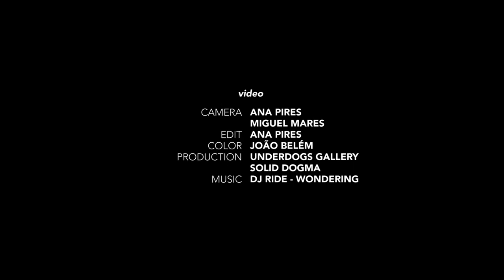ADD FUEL // UNDERDOGS PUBLIC ART // LISBON // 2020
Adapta by Add Fuel
Rua da Senhora da Glória, 79 - Lisbon
Check out the other interventions that are part of the Underdogs Public Art programme on our
Camera: Ana Pires, Miguel Mares
Edit: Ana Pires
Color: João Belém
Production: Underdogs Gallery, Solid Dogma
Curatorship: Pauline Foessel, Alexandre Farto
Coordinator: Raul Carvalho
Project Manager: Juliana Almeida
Production: Suzanne Marivoet
Communication: Patrícia Santos,Miguel Moore, Mariana Mesquita, Filipe Lucena
Media Relations: Namalimba Coelho